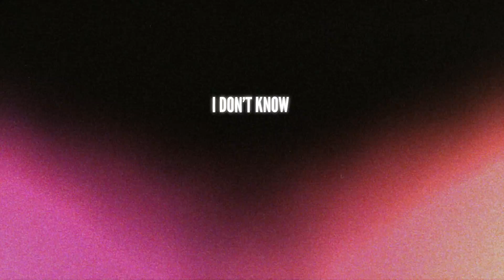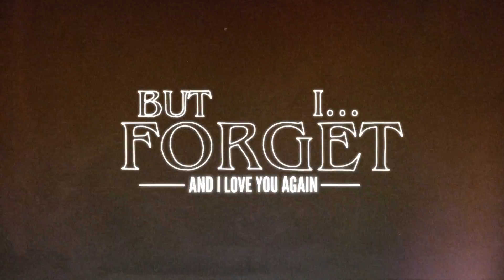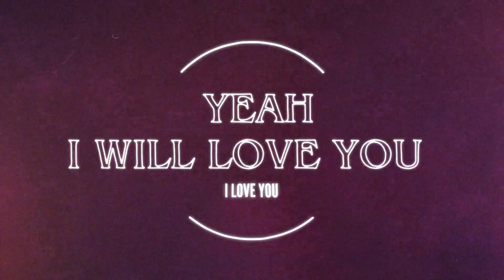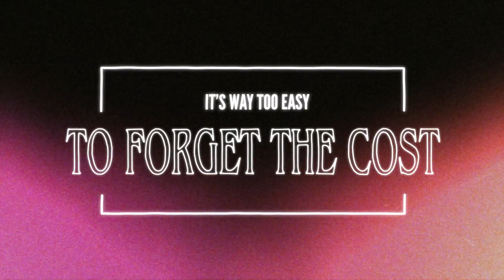DØ CHEF DØ - Love You Again (Lyric Video)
Lyric video for DØ CHEF DØ - Love You Again

DØ CHEF DØ addresses breakups and rebounds on their newest single “Love You Again”
Most people go through a breakup or a heartbreak in their lifetime. Some people have broken up with others, while others have experienced getting broken up with. This song is for the latter. ‘Love You Again’ is about how you can’t let the feelings go and truly believe that the person will come back to you. No matter the reason for the breakup. Sometimes the feelings are stronger than whatever the other person put your through. The track expresses how it might drive you crazy and that even though you know the risks, you will forget and love the person again.
Most recently, in March 2022, the group released the EP 'Reunion' consisting of four tracks. The EP combines dance-pop, future bass, house, and electronic dance music, and embraces a versatile, commercial, and electronic sound with features from both London and New York.